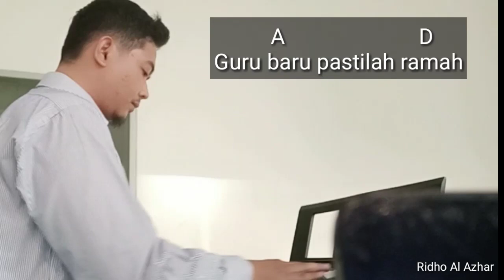Lagu Hari Pertama Ke Sekolah (Lirik + Chord + Karaoke) Lagu Wajib Siswa SD | SMP | SMA (Kemendikbud)